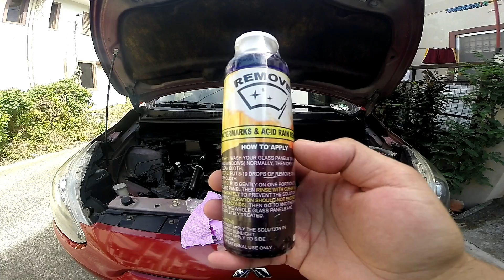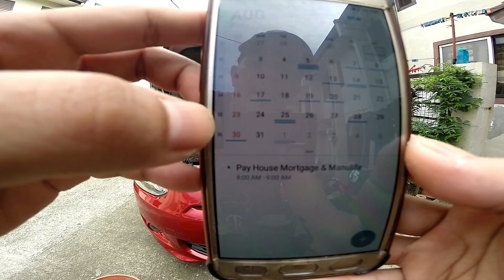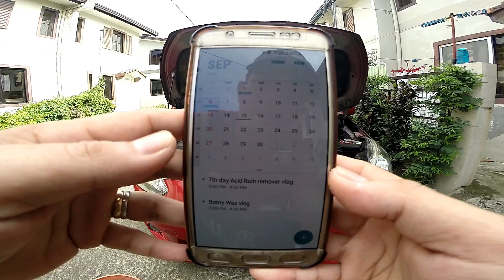Remove acid rain and water marks from car windows - Honest test and review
Good day mga KaFixit!
In this episode of "Fix it Dennis" we are going to feature the REMOVE Acid Rain & Water Marks Solution from Car Codes Philippines.
These Test and Review will show you how to use and actual application of the product, Will also show results of the test and review as well as the 7 days challenge.

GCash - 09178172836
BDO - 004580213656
Pls, do not skip ADS.

Paano magpalit ng air filter at aircon filter sa Mitsubishi Mirage - How to replace Filters DIY:

How to fix a car that won't start - with crank but no start issue (Part2) with Shout-outs

How and when to change gear in a manual transmission car - Paano at kailan dapat magpalit ng gear

Things you should never do in a manual transmission vehicle - Huwag mo itong gawin sa iyong sasakyan

What is Rev Matching how to do it and benefits for upshift and downshift gear change - Tagalog

Clutch or Brake first when stopping or slowing down a manual car - Manual Transmission tips Tagalog